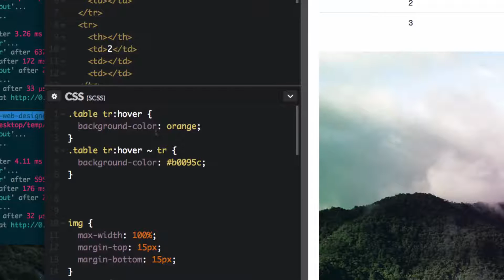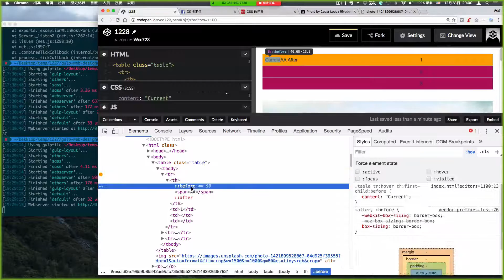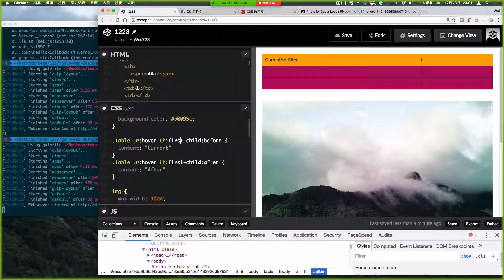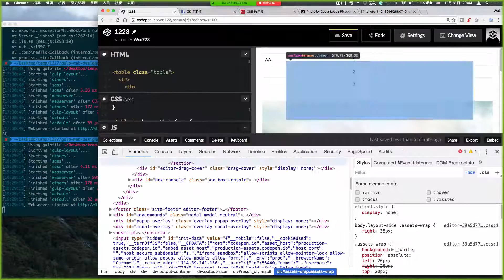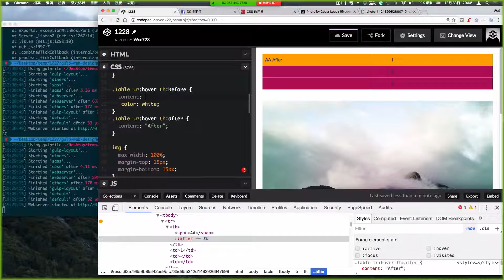六角學院 - CSS 偽元素選取器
你好，我們是六角學院
這是我們與學員交流的影片